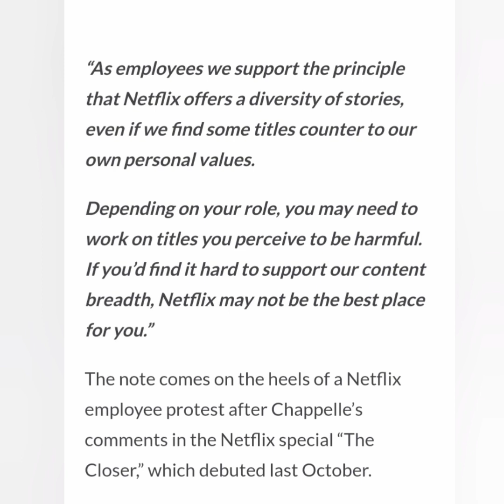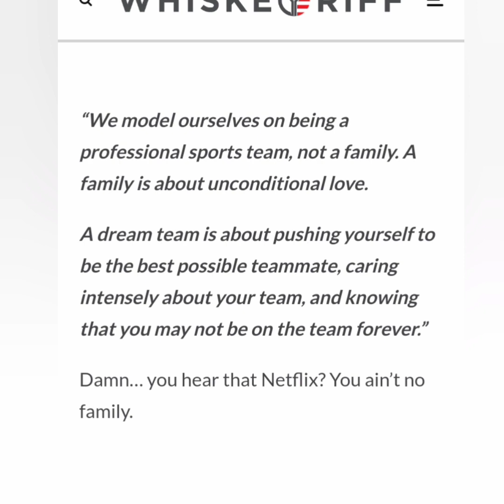Netflix Issues A Statement After Dave Chappelle Lastest Stand Up Special Forced Employee Walk Out!?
people so sensitive these days